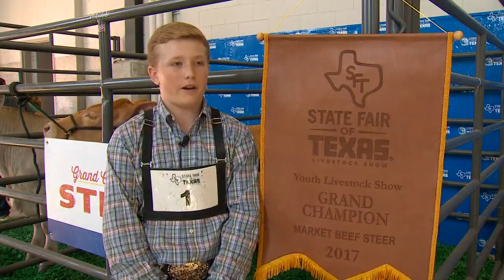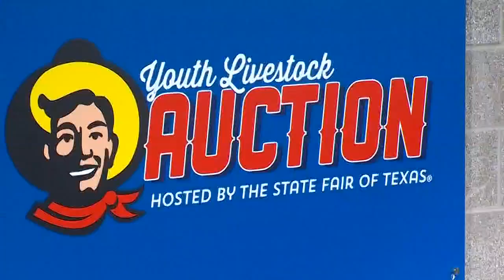Showcasing the best of the best livestock